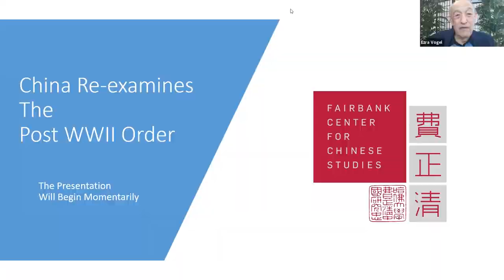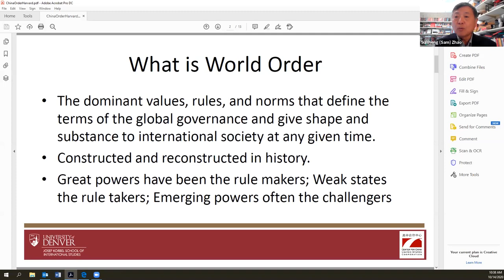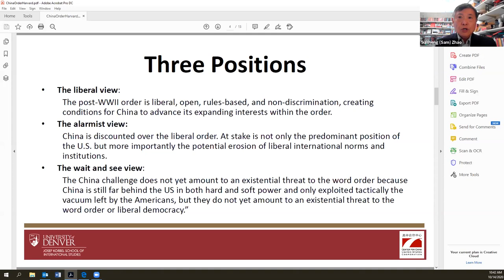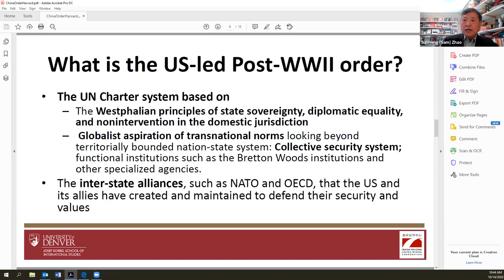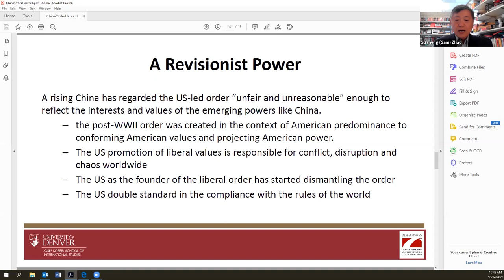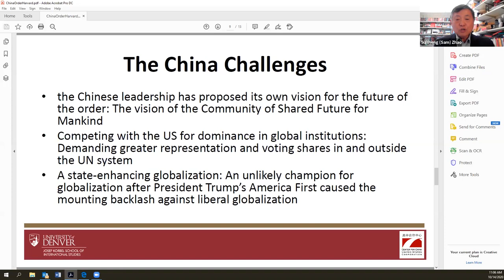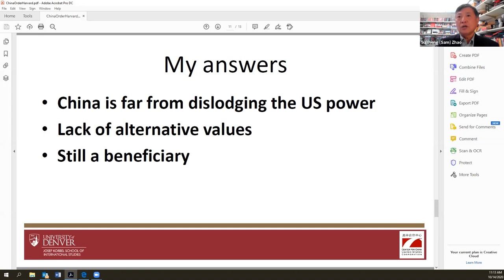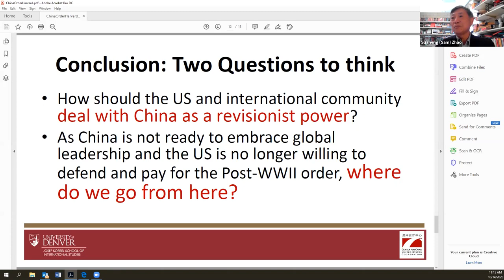China Re-examines Global Governance, with Suisheng (Sam) Zhao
Speaker: Suisheng (Sam) Zhao, Professor and Executive Director of the Center for China-US Cooperation at Josef Korbel School of International Studies, University of Denver.

This event is part of the Critical Issues Confronting China lecture series at the Fairbank Center for Chinese Studies, Harvard University.